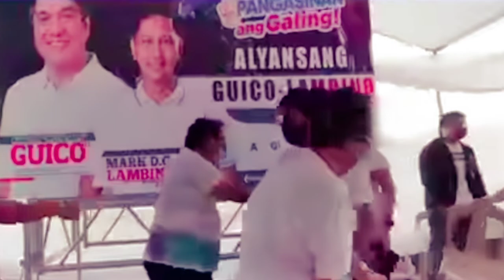Pagdalaw ni Ramon Mon-Guico lll at Vice Gov.Mark Lambino kasama ang Team Aguila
Mon-MonGuicolll